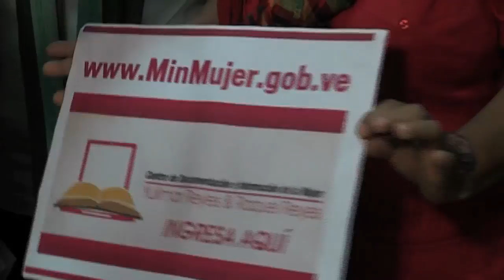Inaugurado Centro de Documentación e Información de la Mujer “Yulimar Reyes y Raquel Reyes"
El Ministerio del Poder Popular para la Mujer y la Igualdad de Género inauguró el Centro de Documentación e Información de la Mujer “Yulimar Reyes y Raquel Reyes”, en la sede principal del Banco de Desarrollo de la Mujer, ubicado en la Avenida Urdaneta de la Ciudad Capital, con el objetivo de construir un espacio especializado en materia de mujer, género y feminismo, que tribute al servicio de la investigación y conocimiento del público en general.